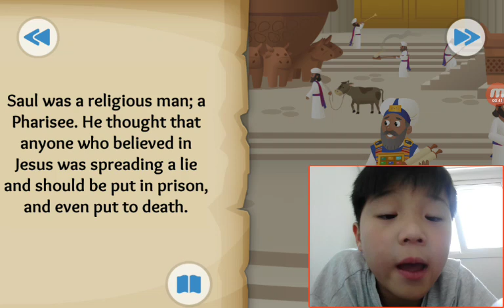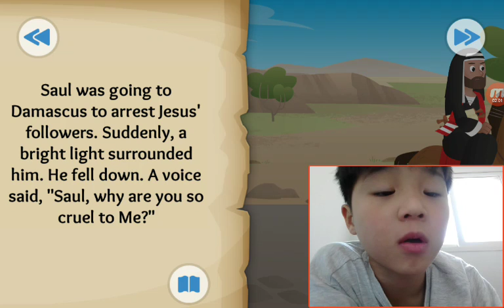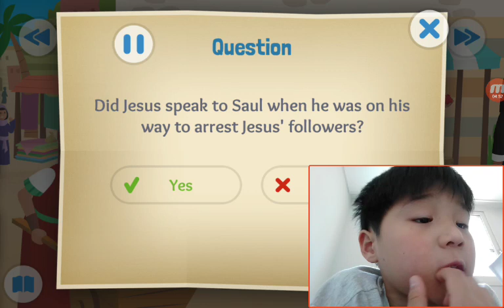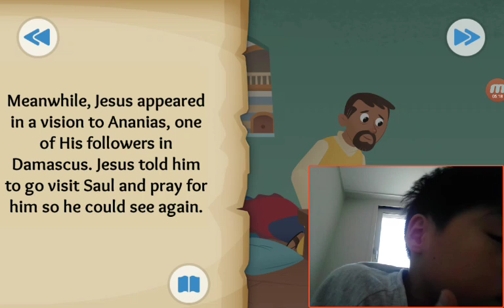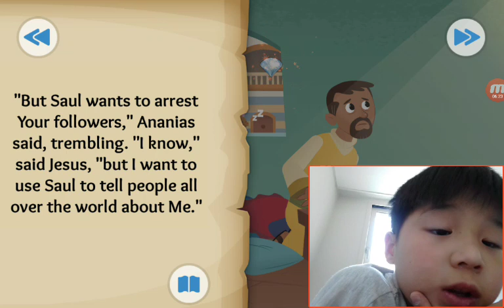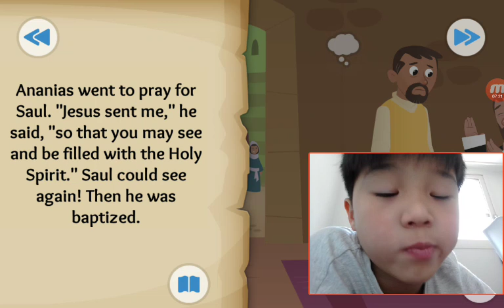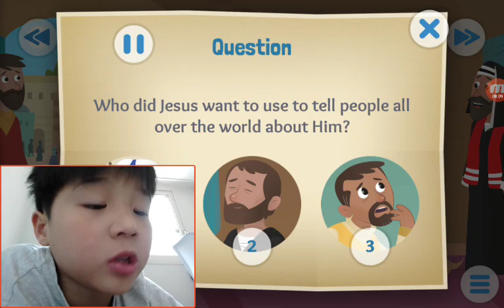‹Kids›Soo：20190403 From Enemy to Friend about Paul meets Jesus in Acts 9